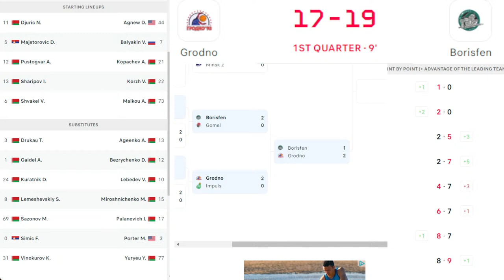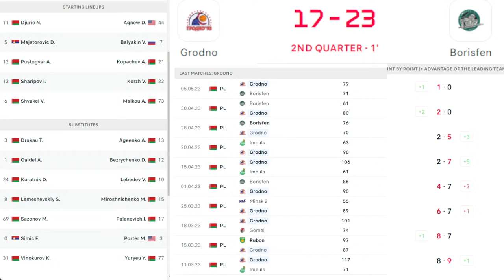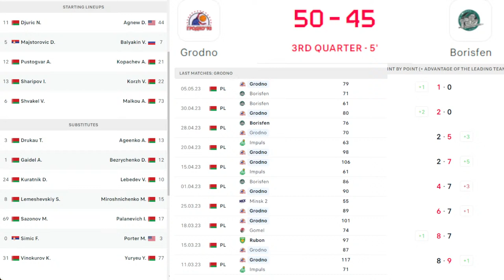BELARUS GAME LIVE SCORE: Grodno vs Borisfen. game 4 grodno leads series 2-1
BELARUS GAME LIVE SCORE: Grodno vs Borisfen. game 4 grodno leads series 2-1 STATS LIVESCOREBOARD. basketball,
basketball highlights,
basketball wives,
basketball tiktok,
basketball wives season 10,
basketball moves,
basketball wives new season 2022,
basketball songs,
basketball drills,
basketball dreams,
basketball tricks,
basketball training,
basketball ankle breakers,
basketball anime,
basketball arena,
basketball asmr,
basketball ankle breakers compilation,
basketball all star game 2022,
basketball australia,
basketball aau,
basketball arena mod ios,
basketball agility drills,
a basketball game,
a basketball song,
a basketball player,
a basketball hoop,
a basketball life,
a basketball court,
a basketball goal,
a basketball movie,
a basketball exploding,
a basketball popping,
basketball bow wow,
basketball but someone controls me,
basketball best moments,
basketball basics,
basketball basketball,
basketball buzzer sound effect,
basketball beat drop vines,
basketball breakdown,
basketball beginner training,
basketball ball handling drills,
best basketball shoes 2022,
bugs bunny basketball,
best basketball shoes,
best basketball moments,
basketball basketball player,
basketball game basketball game,
basketball how to play basketball,
basketball diaries basketball,
basketball basketball music,
basketball training basketball,
basketball cards,
basketball cheers,
basketball china vs australia,
basketball cartoon,
basketball cocomelon,
basketball commercial,
basketball crossovers,
basketball clips,
basketball compilation,
basketball conditioning drills,
c basketball team,
cocomelon basketball,
college basketball,
crew league basketball,
chris brown basketball,
cocomelon basketball song,
college basketball highlights,
celebrity basketball game,
cong tv basketball,
colin amazing basketball,
basketball dreams sleepy hollow,
basketball dribbling drills,
basketball drills for beginners,
basketball diaries full movie,
basketball dunks,
basketball drills for kids,
basketball documentary,
basketball diaries trailer,
basketball dribbling moves,
basketball drills to do by yourself,
dribbling drills for basketball,
duke basketball,
dhar mann basketball,
dear basketball,
dude perfect basketball,
duke vs arkansas basketball,
dylan does basketball,
dunkin donato basketball full movie,
duke dennis basketball,
daniel padilla basketball,
basketball exploding prank,
basketball exploding,
basketball entertainment,
basketball edits with music,
basketball exercises,
basketball explained,
basketball edits tiktok,
basketball evolution,
basketball euro step,
basketball edits shorts,
e basketball gg league,
e basketball battle,
e basketball live,
ebasketball battle live,
ebasketball h2h gg league,
ebasketballcoach,
ebasketball h2h gg league - 4x5mins,
ebasketball battle - 4x5mins,
ebasketball h2h,
ebasketball h2h gg league - 4x5mins live stream,
basketball full game,
basketball for kids,
basketball fights and trash talk,
basketball for beginners,
basketball funny moments,
basketball fails,
basketball footwork drills,
basketball fundamentals,
basketball footwork,
basketball finals 2022,
f basketball position,
faze rug basketball,
fiba basketball,
footwork drills for basketball,
flightreacts basketball,
funny basketball moments,
floater basketball,
footwork basketball,
fantasy basketball,
freestyle basketball,
basketball games,
basketball girls,
basketball games nba,
basketball games on roblox,
basketball gangnam style,
basketball gorilla mind trick,
basketball game live,
basketball games for kids,
basketball god regular show,
basketball gym workout,
g basketball position,
gillie da kid basketball,
greece basketball,
gonzaga basketball,
greece vs spain basketball,
get handles basketball,
gorilla basketball experiment,
gather step basketball,
greece vs serbia basketball 2022,
gilas women\'s basketball 2022 sea games,
basketball highlights with music,
basketball high school,
basketball handling drills,
basketball highlights 2022,
basketball handles,
basketball highlights high school,
basketball hoop,
basketball hype songs,
basketball hall of fame,
basketball highlights nba,
hoopx basketball,
how to play basketball,
how to shoot a basketball,
high school basketball,
how to get better at basketball,
how to jump higher in basketball,
how to spin a basketball on your finger,
highest jump in basketball,
hot sauce basketball,
highlights basketball,
basketball injuries 2021,
basketball in the hood,
basketball iq,
basketball is my favorite sport lyrics,
basketball immersion,
basketball intro music,
basketball in tiktok,
basketball is my favorite sport,
basketball in roblox,
basketball iq development drills,
ibasketball manager 22 android,
basketball manager 22 android apk,
ibasketball manager 22 download android,
ibasketball manager 22,